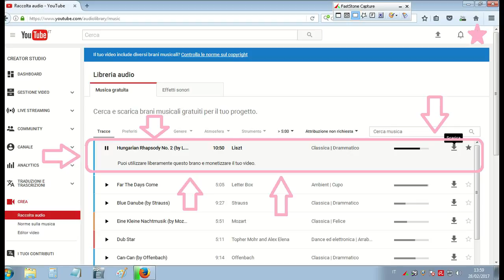Rubrica: I miei giri in auto - tappa 02 (video 3)